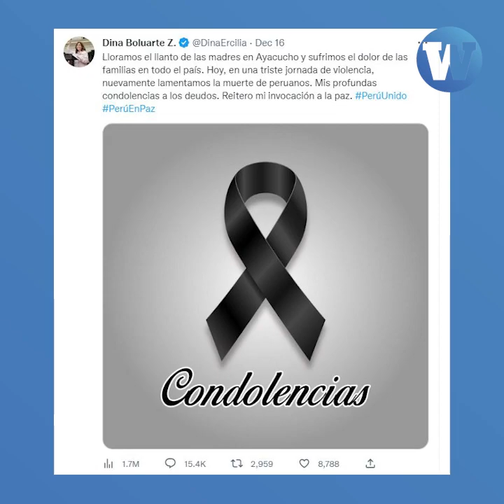¿Gobierno de transición o de represión?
¿Gobierno de transición o de represión? ¿Cómo maneja Dina Boluarte la actual crisis política y social?